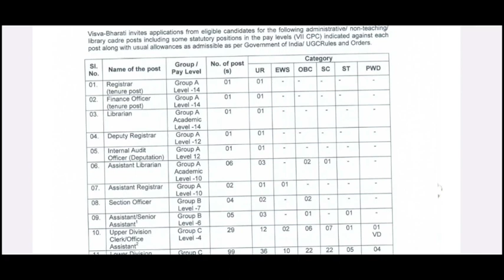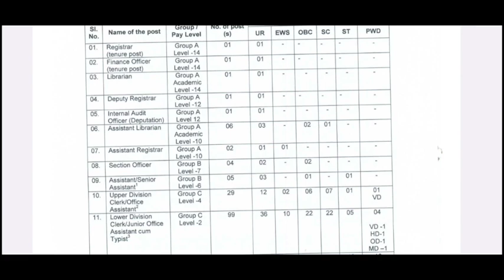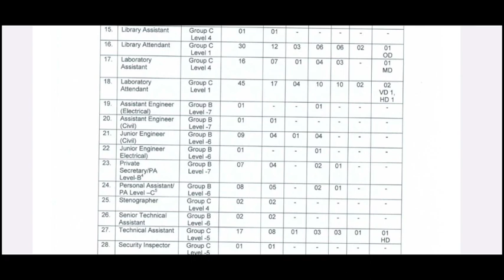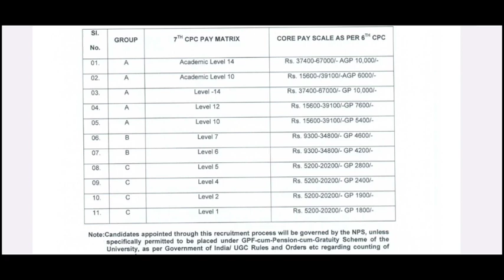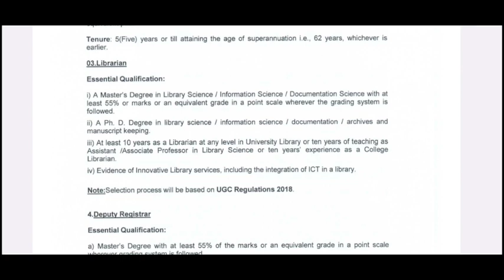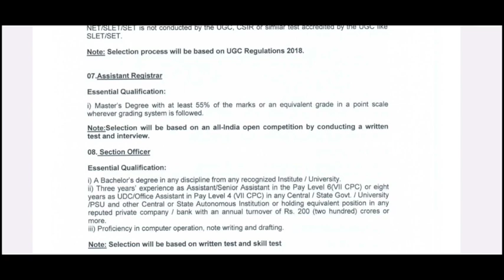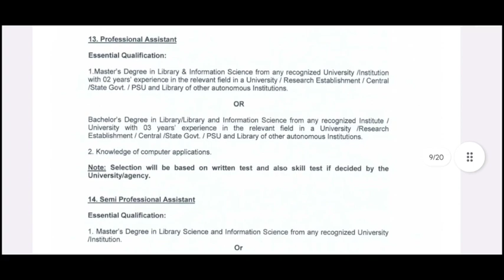New Job Notifications out|| 10th ,12th, Graduation Level Post's